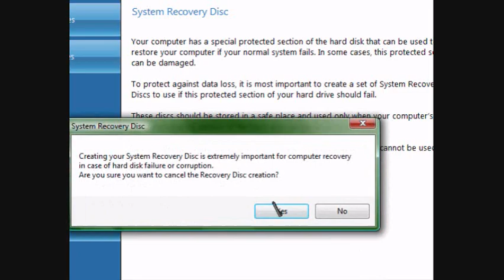Let's Play Megaman 2 [2]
Harr harr look what I did tharr